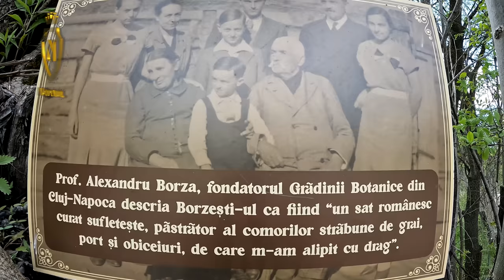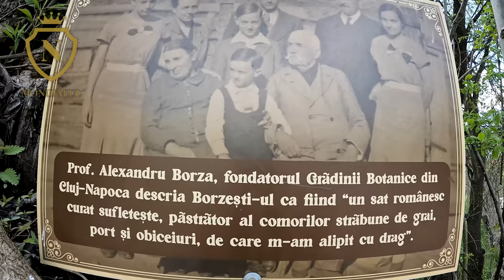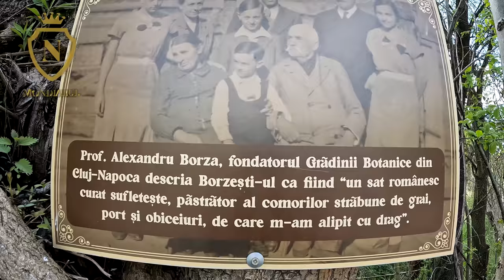SATUL UNDE SA NASCUT DOMNUL PROFESOR SI CABANA DISPARUTRA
SATUL UNDE SA NASCUT DOMNUL PROFESOR SI CABANA DISPARUTRA                                                 Abonați-vă la canal, apăsați clopoțelul 🔔 pentru a nu rata un nou videoclip.